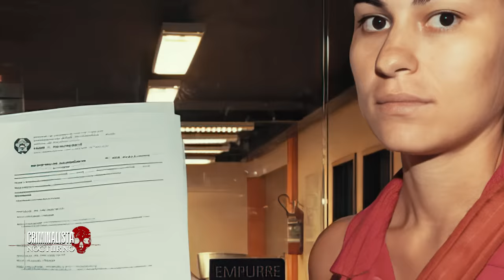El caso de Bruno Fernandes - El futbolista que asesin0 a su amante de una manera espeluznante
El futbol en Brasil, es el deporte mas popular en ese pais, ya que no es solo un deporte, es su cultura, los brasileños disfrutan y comparten el amor al futbol, esa pasión que los identifica como nación, que se deja sentir en todos los rincones de Brasil, y que ha dado a grandes deportistas que quedaran en sus páginas más memorables.
Aunque no siempre fue así, pues en el año 2010, un hecho sacudió a la nación en el ámbito deportivo, la noche del jueves 24 junio de ese año, la comisaria de contagem, de la región metropolitana de belo horizonte, recibió una llamada de una persona anónima, que dijo, que la ex modelo Eliza Samudio, había sido privada de la vida de una manera terrible, por el entonces portero brasileño del club flamengo, bruno fernandes.
Asegurando que su cuerpo había sido escondido en la finca del futbolista, situada en la localidad de Esmeraldas en minas gerais, de la misma región y no solo eso, si no que el hijo de Eliza había sido llevado a otra finca, y aquí es donde comienza un caso cuya trama macabra parece no tener fin, pues hasta el dia hoy, no se ha encontrado el cuerpo de la ex modelo